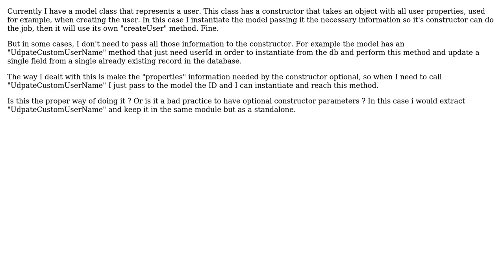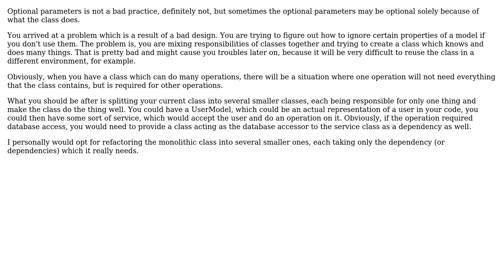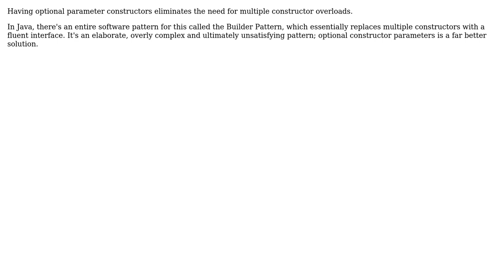Software Engineering: optional data in the constructor, bad practice? (3 Solutions!!)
Software Engineering: optional data in the constructor, bad practice?

With thanks & praise to God, and with thanks to the many people who have made this project possible! | Content (except music & images) licensed under CC BY-SA | Music | Images & others | With thanks to user Robert Harvey user Kshitij Upadhyay user Benj user Andy and the Stack Exchange Network Trademarks are property of their respective owners. You are responsible for your own actions.